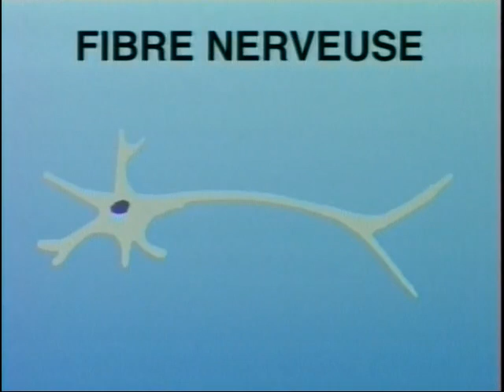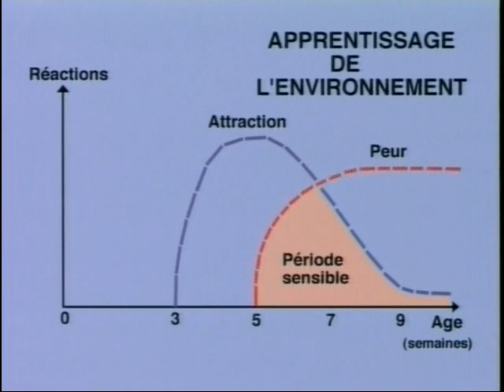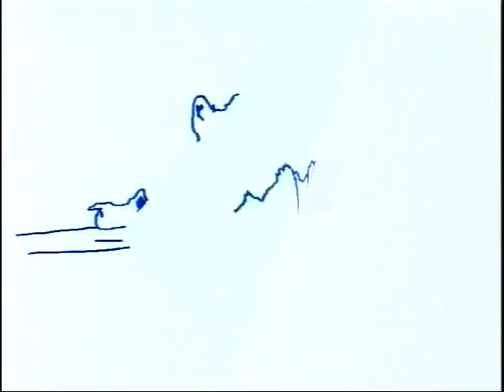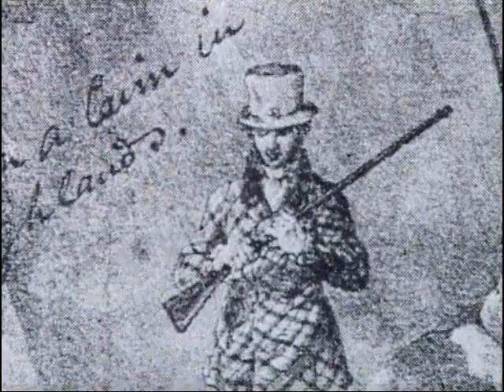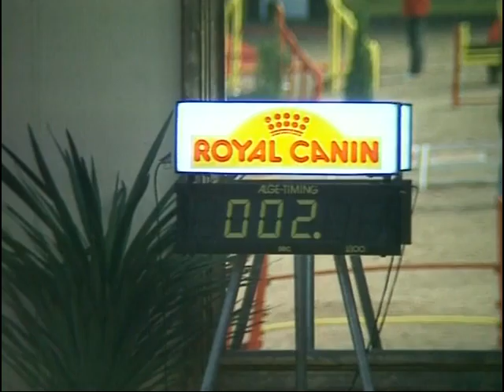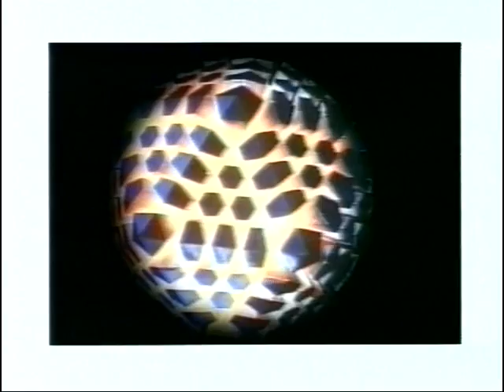Chien : Le Westie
Origine, standard, personnalité, aptitudes, éducation, santé, hygiène, comportement, choix du chiot.

Le Westie : Le West Highland White Terrier est l'un des membres de la famille centenaire des terriers d'Ecosse. Au fil des décennies, ce très rustique chien de chasse a fait place à un vrai dandy sculpté par un savant toilettage. 100% terrier, le Westie est un chien bien dans sa peau et très dynamique.

Encyclopaedia Canis, une collection indispensable, pour tout savoir de votre chien : les origines et les critères de sa race, son mode de vie. Son comportement, ses aptitudes. Avec passion, vétérinaires, éleveurs, experts vous répondent. Informations précises et imagées, conseils pratiques sur tout ce qui concerne l'éducation, l'entretien, la nourriture et la santé des chiens et des chiots. Comment le choisir ? Quelle est la part de l'instinct et de l'apprentissage ?... Un guide passionnant et complet pour vraiment connaître votre plus fidèle compagnon.

Le meilleur moyen de nous soutenir est de donner un "j'aime" à cette vidéo. Merci.